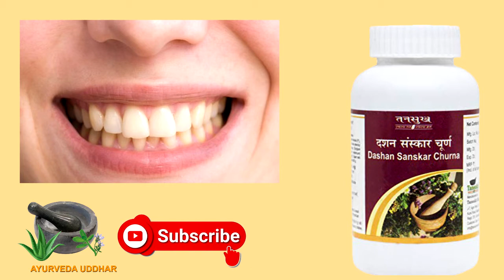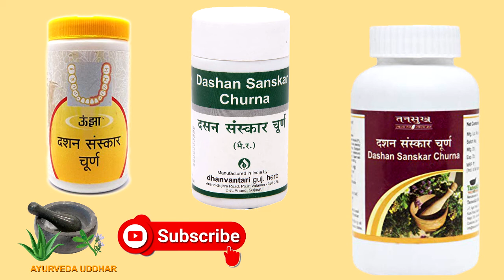Dashan Sanskaar Churna for Teeth Problem|दशन संस्कार चूर्ण दाँतों का दर्द आदि समस्याओं को करे दूर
नमस्कार दोस्तों हमारे आयुर्वेदा उद्धारचैनल में आप सभी का स्वागत है
इस चैनल के माध्यम से हम आयुर्वेदिक classical प्रतिष्ठित आयुर्वेदिक कंपिनयों द्वारा निर्मित विभिन्न आयुर्वेदिक दवाइयों की जानकारी देते है